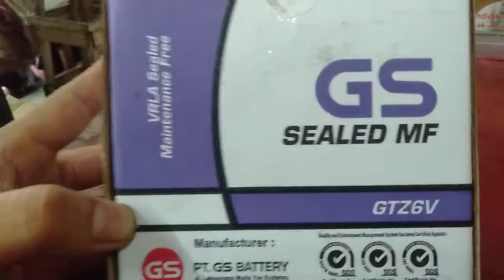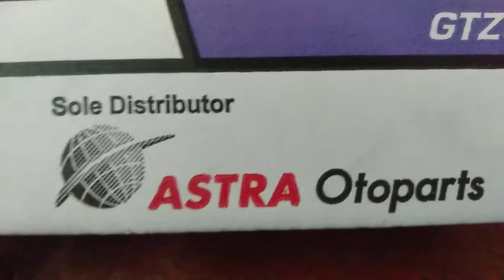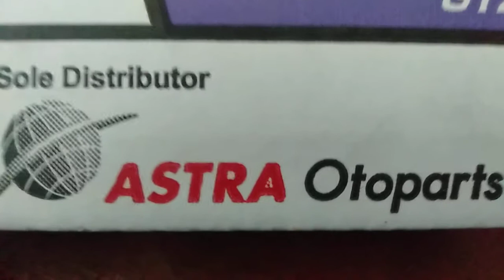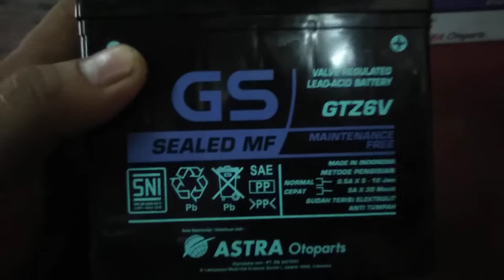Beli Aki GS ASLI YANG ADA TULISAN